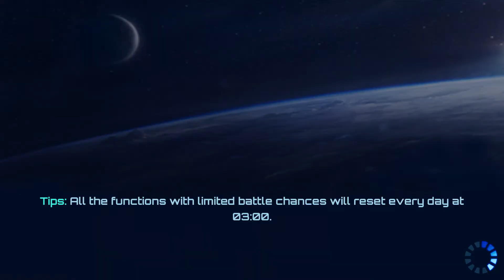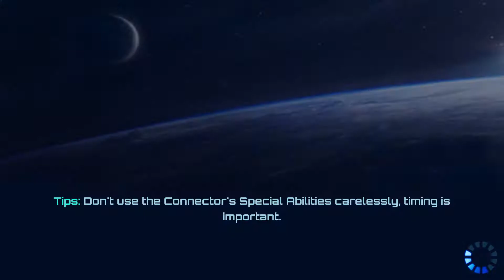Space Commander Android Gameplay (Unreleased) ~ Real time Strategy ( NICE GAME)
Assessment Version will open following functions:

3 races, 6 heroes and 34 characteristic combat units and skills.

- Story Model: Lead your troops to experience an epic star war.

- Challenge Model: Powerful enemy and extremely bad alien environment! You will face a more difficult challenge, and of course the rewards will be very rich as well.

- Galaxy arena: Take your cultivated troops and compete with other players!

- Special challenge, Expedition Activity, the Supply center, etc...